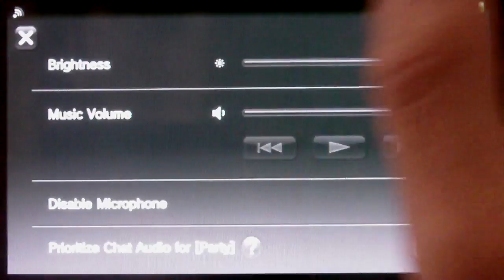Farming Simulator | Lets Play #5 | Troubíím! | PS Vita | CZ/HD